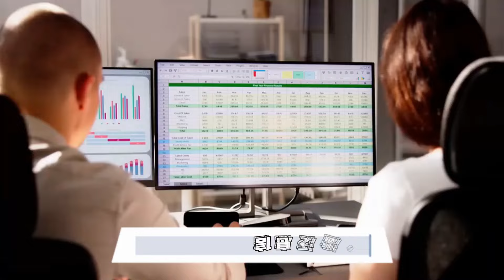哈里斯新經濟議程的分析，與特朗普的計劃相比如何？：股市分析20240816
大家好！歡迎來到我們的股市分析節目！今天我們要探討的是副總統卡馬拉·哈里斯最新公布的經濟議程，該計劃旨在緩解通貨膨脹、修復住房市場並減少中等收入家庭的稅收負擔。然而，經濟學家對此看法不一，有人認為這能有效控制成本和限制企業權力，而也有人批評這可能加劇國家債務並干擾市場運作。距離總統選舉不到三個月，這些經濟政策能否實現並獲得選民支持仍是未知數。哈里斯的計劃能否在降低生活成本方面奏效？與特朗普的計劃相比如何？這些都是我們今天要深入探討的問題。請大家繼續收看詳細內容。